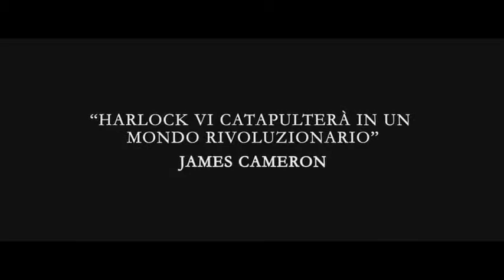Space Pirate Captain Harlock 3D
Captain Harlock Is Back.!!